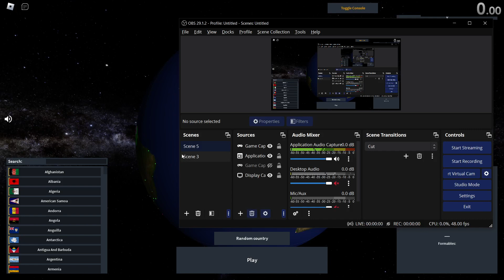[73] Holy Roman Empire 12:53